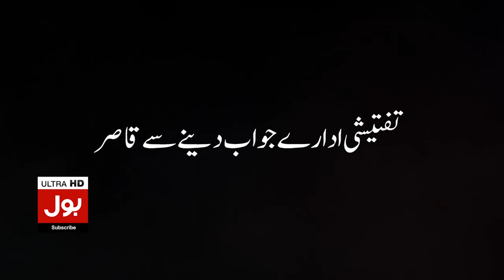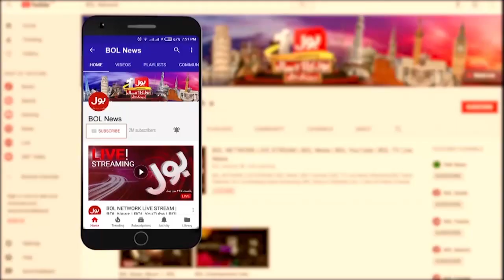Bilawal Bhutto Visit India | PPP Latest Updates | Breaking News